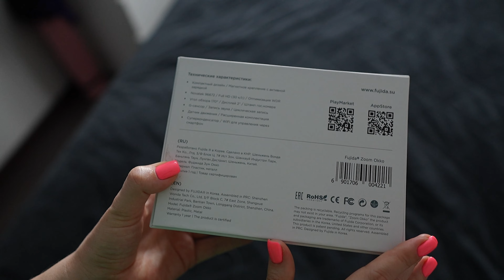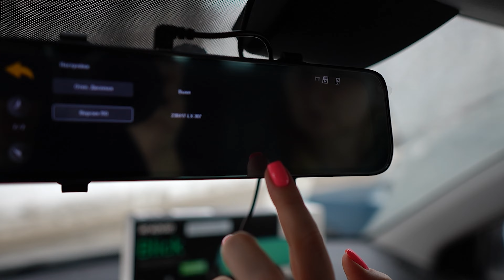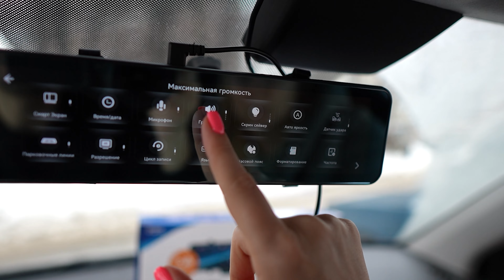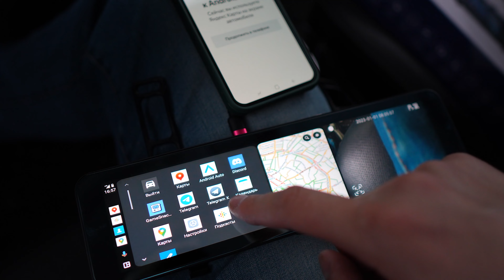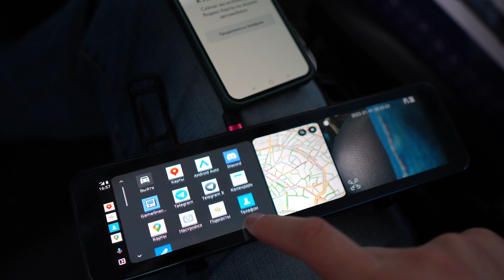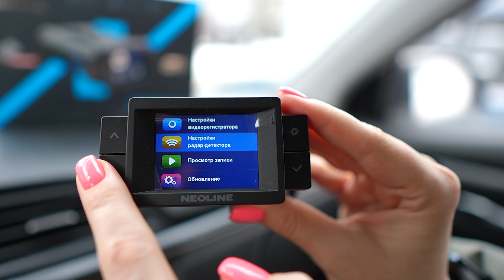ТОП 5 ВидеоРегистраторов, которые УДИВИЛИ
Я сделал подборку из самых необычных видеорегистраторов, которые смогли меня удивить. В этот рейтинг попали видеорегистраторы с уникальными функциями, на которые стоит обратить внимание как минимум из любопытства. Это такие устройства как регистратор зеркало с камерой заднего вида для трансляции цифрового изображения, зеркало с apple carplay и android auto, самый маленький и минималистичный регистратор, видеорегистратор с камерой заднего вида за 6 тысяч рублей а также самый дальнобойный регистартор с антирадаром и базой камер.

Устройства из видео:
70mai Dash Cam A200 Set
Карта Qiwi:  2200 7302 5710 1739
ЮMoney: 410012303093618